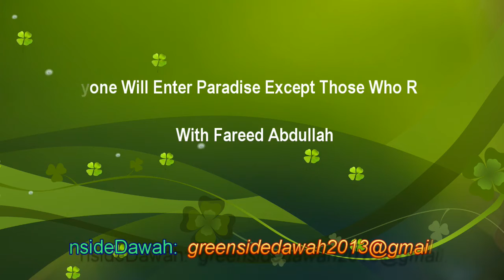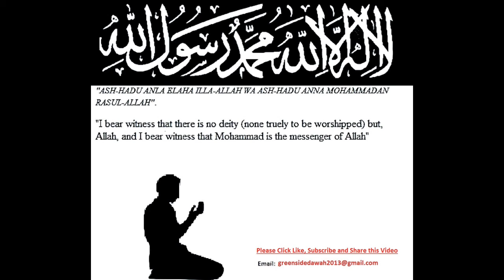Everyone Will Enter Paradise Except Those Who Refuse